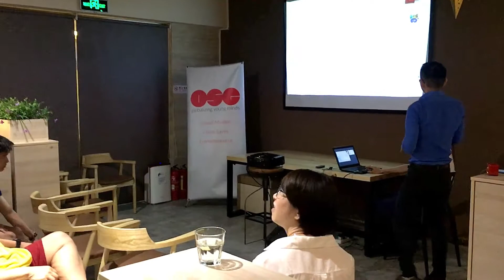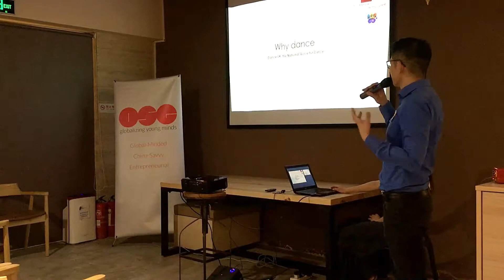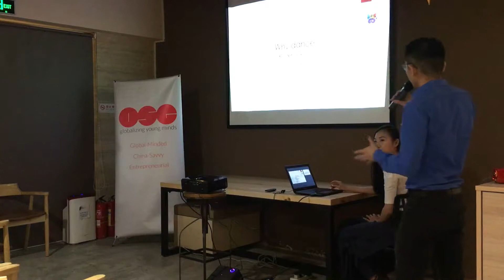OSG Talk#14 To Dance with Love - Danny Wee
Danny Wee share with us his love for dancing and how 灵舞 has help developed local kids to be more self-confident and disciplined.